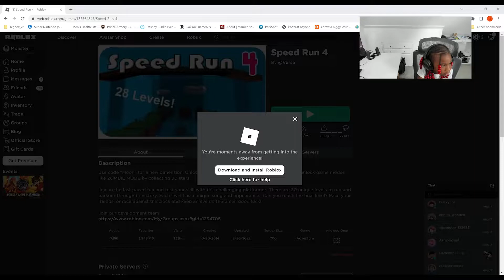JADAS RUNNING RUNNING RUNNING IN SPEED RUN 4 AND WALK 50000 STUDS FOR NOTHING!!!!! | ROBLOX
Today I play Speed Run 4 and Walk 50000 Studs for Nothing in ROBLOX! Lets Play!!!

Hi! My name is Jada!! Roblox is my favorite game and I love to play it everyday! I also love to play different games too!!!
Come join me as I try different games and experiences!!